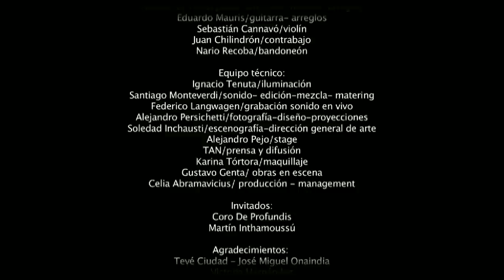MONICA NAVARRO – Influenza [ Videoclip Oficial ]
TRIPTICA es un disco en vivo en donde la artista recorre temas de sus tres discos (Paquetito de tangos, Perra y Calle), transitando géneros como el tango, la milonga y la canción ciudadana, integrando también composiciones propias como “Línea B” e “Influenza”.

Todas sus canciones fueron registradas en el concierto que Mónica realizó el pasado 13 de Noviembre de 2014 en el Teatro Solís.

Cada disco tiene un pulsar propio, hay discos que se piensan
y se les va otorgando un espacio para ser concebidos,
hay discos que no saben cómo encontrar sus ganas de ser discos, y hay otros cómo éste, que no sabían que iban a ser discos y quedan acá, como testigos de un encuentro con la gente que nos acompaña, con la carne del "VIVO".

Documento de un momento, fotografía del corazón.

Siempre soñé ésta canción con un coro "dicen que en ese valle los duraznos son de los duendes".
Gracias a “Durazno Sangrando” tuve el honor y el placer de compartir tiempos bellos con los duendes de “De Profundis” voces de ángeles, gente querida. Mónica Navarro